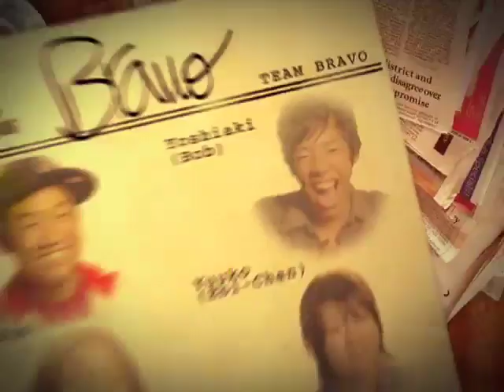Aloha Challenge TV Promo 3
The third promotional spot for the Aloha Challenge, a new reality television show. The show begins November 7, 2008, and will be available on KIKU TV Hawaii, and here on YouTube!